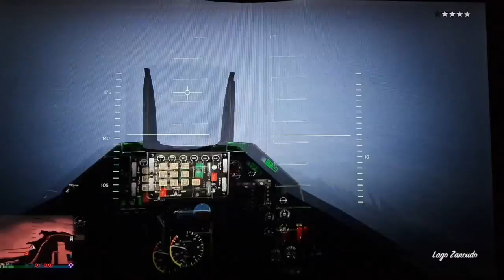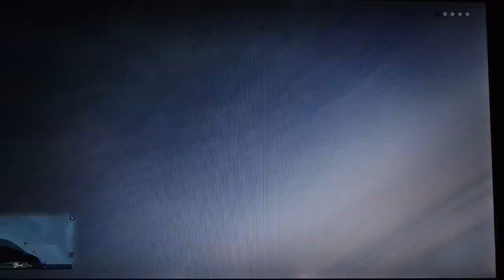GTA 5 ⎮How to join the L.S.P.D, under-cover cops.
In this episode of GTA, we joined the L.S.P.D!!! We were sent by the chief to kill the targets. If you are wondering  how we got our hands on a police helicopter and a whole uniform I'm going to publish a video of the tutorial tomarrow!!